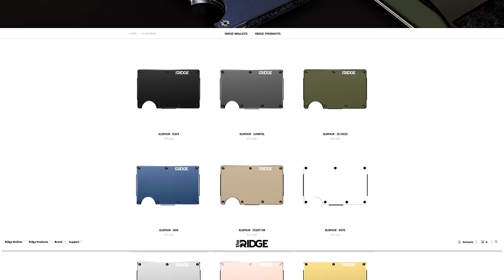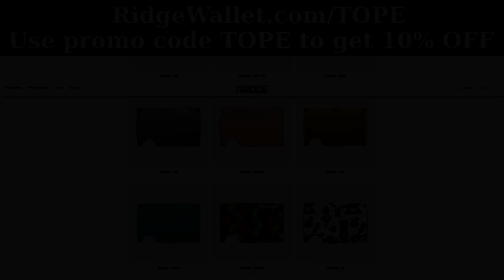PLAY OF THE YEAR! A one in a MILLION moment...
Situations like this one happen only in DayZ and they are the reason this game is still the best!

Songs:
Music used in this video: